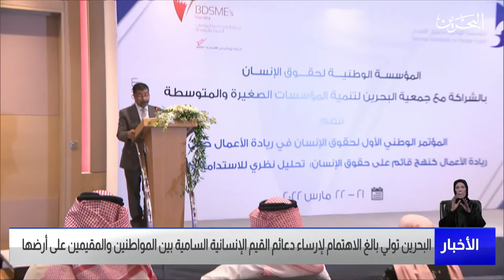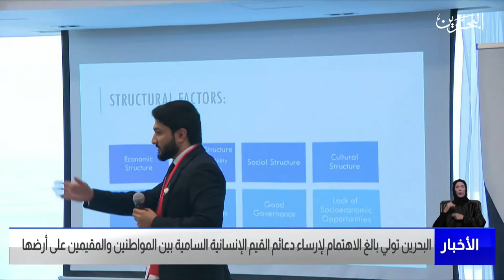مركز الأخبار:البحرين تولي بالغ الاهتمام لإرساء دعائم القيم الإنسانية السامية بين المواطنين والمقيمين